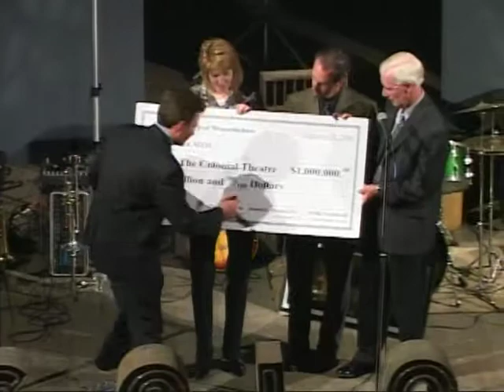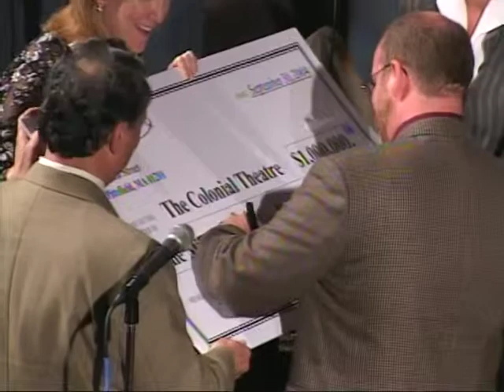The Colonial Theatre's Curtain Call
The restoration of The Colonial Theatre was a time of great excitement in the City of Pittsfield.  Before the process began in earnest, however, the old building had one last show on the original stage, it's "curtain call."  Pittsfield Community Television's cameras covered the last performances and the final words before the venue's rebirth.

Taped on October 5, 2004, notable visitors in addition to the final performers on the stage included Susan Sperber, Hal Palmer, Andrea Nuciforo Jr., Smitty Pignatelli and James Ruberto.